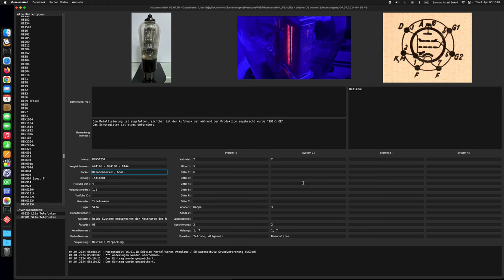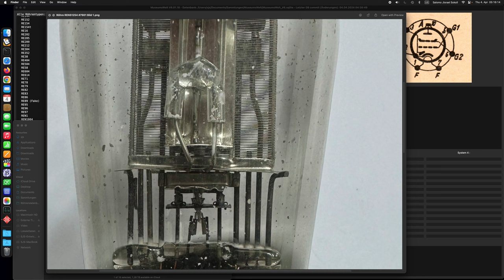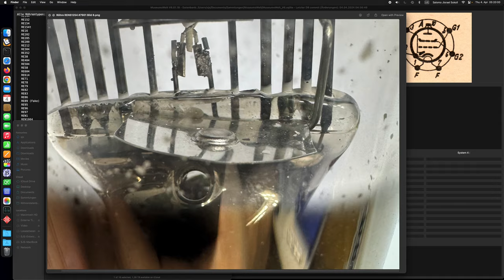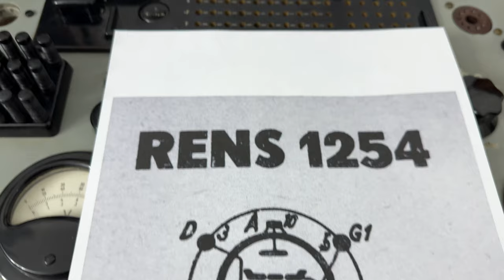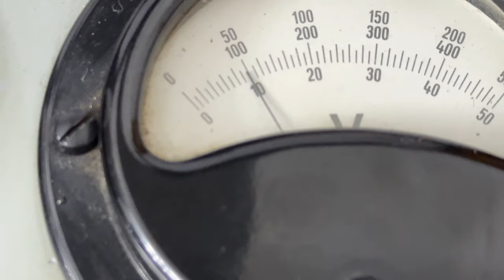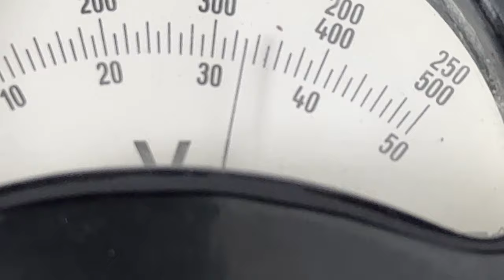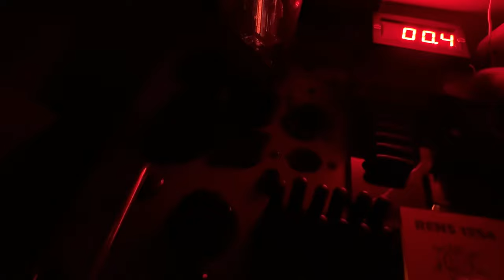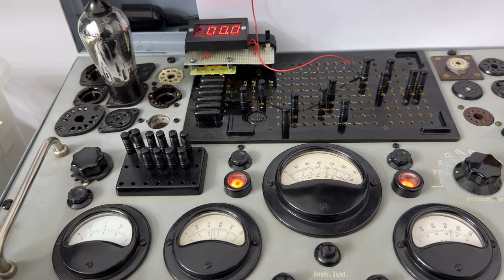Detailbilder und Prüfung der Binode (Diode + Tetrode) RENS1254 von Telefunken